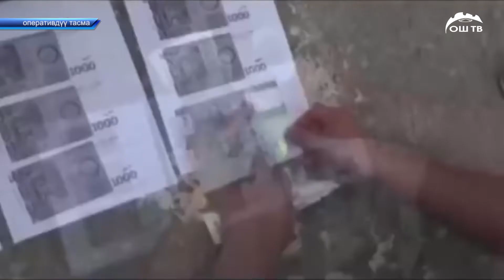КҮНДҮЗГҮ ЖАНЫЛЫКТАР ТОПОТОМУ 17.05.2022